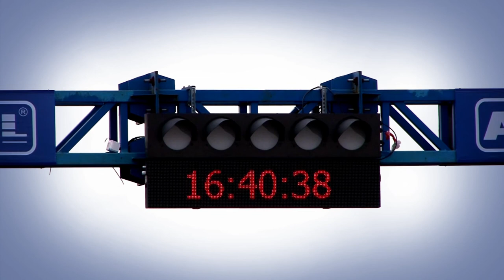Дмитрий Малахов - "Человек года в автоспорте"